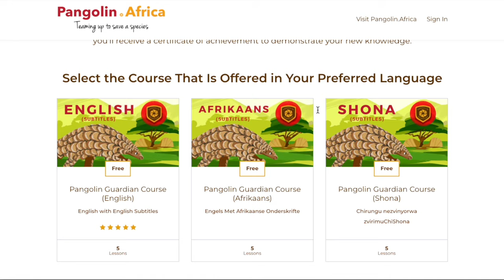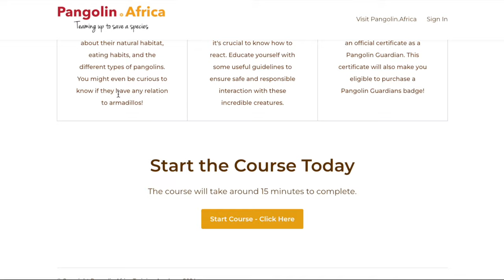Natural Landscapes Winners Show | Pangolin Photo Challenge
Toby announces the winner of The Natural Landscape Photography round of the Pangolin Photo Challenge. These images are of wildlife in their natural environment.

Taking part in The Pangolin Photo Challenge is free and a great way to showcase your wildlife photography. If you would like details on how to enter you can

We are Pangolin Wildlife Photography based in the Chobe, Northern Botswana. When we are not making videos for our channel we host our guests and clients from all over the world on our Wildlife Photography safaris throughout Botswana and the rest of Africa..and beyond sometimes too!

If you are interested in joining us on safari then please have a look at our photo safari packages

If you would like to be kept informed of our new videos releases as well as online tutorials, gear reviews and special offers on safaris then please join our community by clicking